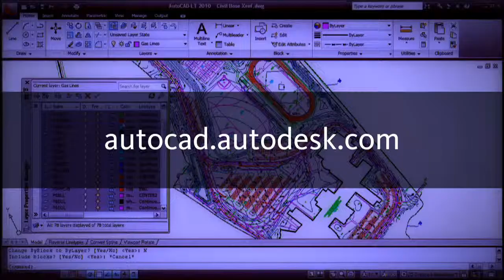Patrick Hannan: Mobility Advantages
Heidi Hewett talks to Patrick Hannan about the advantages of the mobile Dell Precision Workstation. Patrick is a senior manager, Strategic Partner Marketing, at Dell.